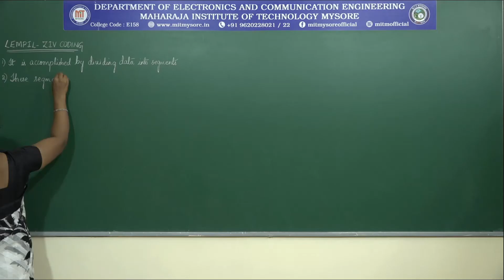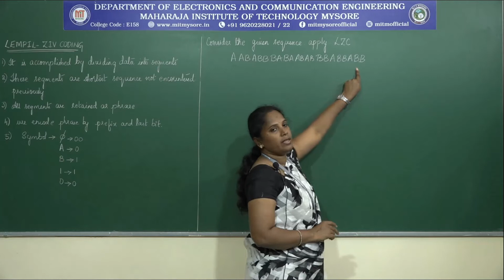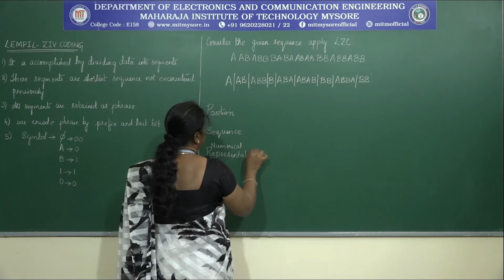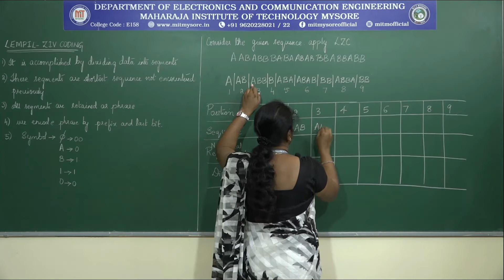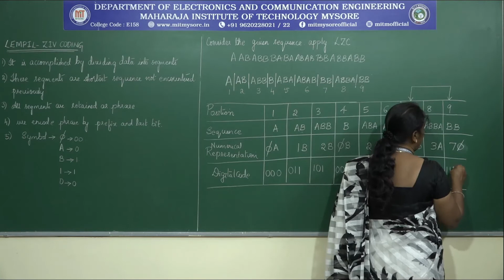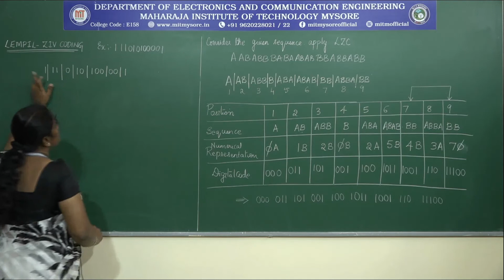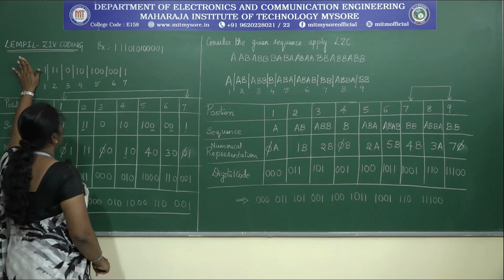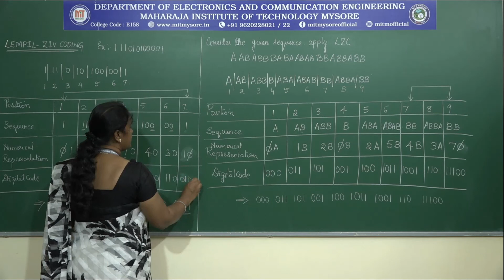LEMPIL ZIV CODING |VSEM|ECE|M2|S7